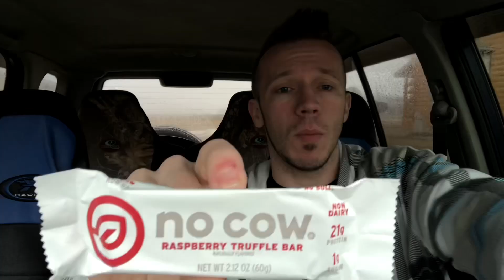Honest Reviews: No Cow Bar - Raspberry Truffle Bar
opperman fitness